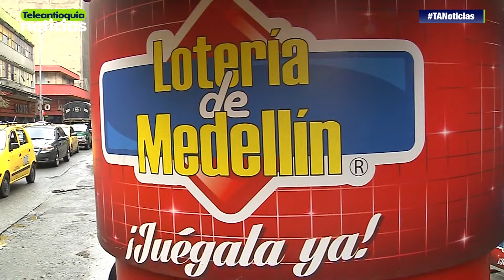Gobernadores piden aplazar licitación del baloto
La Federación Nacional de Departamentos le solicitó al gobierno nacional aplazar indefinidamente la licitación del Baloto hasta tanto las 32 Gobernaciones realicen los estudios y consultas respectivas.

-Teleantioquia Digital-